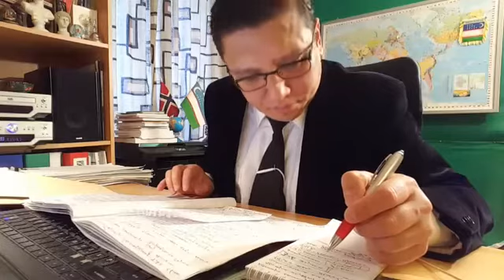АҚШ ФУҚАРОСИ, 32 ЁШЛИ ЎЗБЕК ТАДБИРКОРИ БОБУР ҲАСАН ЎЗБЕКИСТОНГА КИРИТИЛМАДИ!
ЖОНЛИ СУҲБАТ: НИМА УЧУН АҚШ ФУҚАРОСИ, 32 ЁШЛИ ЎЗБЕК ТАДБИРКОРИ БОБУР ҲАСАН ЎЗБЕКИСТОНГА КИРИТИЛМАДИ?
(Остонадан Бобур Ҳасан билан суҳбат)

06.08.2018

3 август, жума куни Нью-Йоркдан Тошкентга учиб борган 32 ёшли асли ўзбекистонлик тадбиркор, АҚШ фуқароси Бобур Ҳасанни Ўзбекистон Чегара хизмати Ватанига киритмади. Тадбиркор Ўзбекистонга 50 миллион долларга яқин сармоя киритиш бўйича ўзбек расмийлари билан музокара олиб бораётган бўлган.

Бобур Ҳасаннинг айтишича, расмийлар унинг лойиҳаларига катта қизиқиш билдирган, бироқ 7-8 ойдан бери унга Ўзбекистон визасини беришмаган.

19 ёшида сиёсий сабабларга кўра, 6 акаси билан Ўзбекистонни тарк этишга мажбур бўлган асли қашқадарёлик Бобур Ҳасан 13 йилдан бери Америкада яшайди. Оилали, икки фарзанднинг отаси.

Бобур Ҳасан мухолифатдаги "Бирдамлик" Халқ Демократик Ҳаракатининг асосчиси ва раҳбари, айни дамда АҚШда яшаётган таниқли сиёсатчи Баҳодир Чориев (Баҳодир Хон Туркистон)нинг кенжа укаларидан бири бўлиб, Бобур Ҳаракат сафларини 4 ярим йил аввал тарк этганини, сиёсий фаолият билан шуғулланмаганлигини биз билан суҳбатда таъкидлаб ўтди.

Ёш тадбиркор Президент Мирзиёевнинг 2018 йил 4 июлда имзолаган қароридаги имтиёз билан Ўзбекистонга киришга ҳаракат қилган.

Қарорда 101 давлат фуқароларига Ўзбекистонга 5 кунгача визасиз қолиш ҳуқуқи берилган.

Бироқ 3 август куни Москва орқали учиб келиб, 3 кундан сўнг Қозоғистон пойтахти Остонага учишни мўлжаллаган Б.Ҳасан Тошкентга киритилмади.

Чегара хизмати масъуллари унга нима учун Ўзбекистонга киритилмагани тўғрисида ҳеч қандай изоҳ бермасдан Москвага қайтариб юборишади.

АҚШдан ташқари, Туркия, Украина ва Қозоғистонда бизнес юритувчи Бобур Ҳасан Ўзбекистондаги йўлларда 2 мингдан ортиқ дўкончаси бор замонавий ҳожатхона ва автотураргоҳлар қуришни режалаштирган эди.

Режа амалга ошса 12 минг одам иш билан таъминланиши керак бўлган.

Ўзбекистонга киритилмаганидан норози бўлган тадбиркор, қиймати 50 миллион доллар бўлган бу лойиҳани Қозоғистонга амалга оширишга қарор қилган.

7 август куни Бобур Ҳасан Остона шаҳар ҳокими доҳил расмийлар ҳамда қозоқ ишбилармонлари билан мазкур лойиҳасини имзолаш мақсадида учрашув белгиланган.

Тадбиркор 8 август куни Остонадан АҚШга учиб кетади.

Хўш, нима учун Бобур Ҳасан Ўзбекистонга киритилмади?

Шу ҳақда Бобуржон билан бугунги жонли ёйинда батафсил суҳбатлашдик.

Дастур давомийлиги: 73 дақиқа 14 сония

Ziyo NUR студияси маҳсулоти

Муаллифлик ва бошқа ҳуқуқлар Ziyo NUR студиясига тегишли

Суҳбатни Норвегиядан журналист Улуғбек Бакир олиб борди